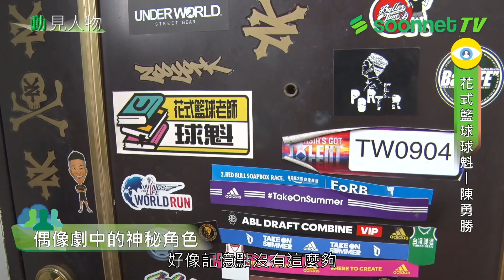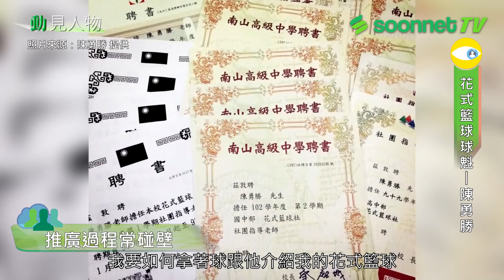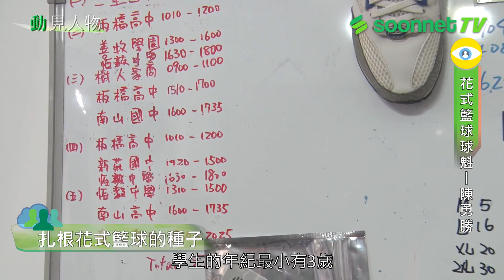【動見人物】花式籃球球魁 — 陳勇勝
很多孩子愛打籃球，國中時期的陳勇勝也不例外，曾經加入校隊練就一身厲害球技，不過，他的籃球夢很與眾不同。肢體舞感結合音樂的節拍，熱愛籃球在身體上流動創造出的生命力，這就是他所愛的花式籃球，從轉動手中籃球的那一刻起，追尋夢想就開始馬不停蹄。